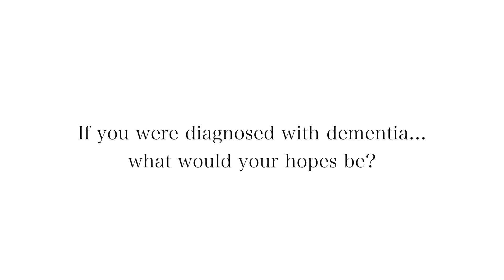Alzheimer's Society NI - Hopes for the Future - 2016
We asked the people of Northern Ireland 'If you were diagnosed with dementia... what would your hopes be?'